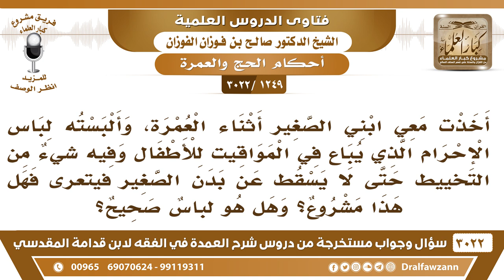[1249 -3022] ألبست ابني الصغير لباس الإحرام الذي يباع للأطفال وفيه شيء من التخييط فهل هذا مشروع؟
-"[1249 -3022] السؤال: أخذت معي ابني الصغير أثناء العمرة، وألبسته لباس الإحرام الذي يباع في المواقيت للأطفال وفيه شيءٌ من التخييط حتى لا يسقط عن بدن الصغير فيتعرى فهل هذا مشروع؟ وهل هو لباسٌ صحيح؟
الجَوَابُ: تخييط؟ نعم. وين مكان التخييط؟ يعني مجعولاً على شكل إزار؟ التي يسمونها التنورة والتي أفتى بها بعض المشايخ الله يهديهم، هذا ما يجوز لا للكبير ولا للصغير، ما يجوز هذا، أما إن كان قصده أن الإحرام هذا بو شق، فيه شق وخاطه خاط الشق هذا فلا بأس، نعم.
للاشتراك في قناة الشيخ صالح الفوزان

للاستفسار والإقتراحات والدعم
رئيس الفريق
لمشروع كبار العلماء